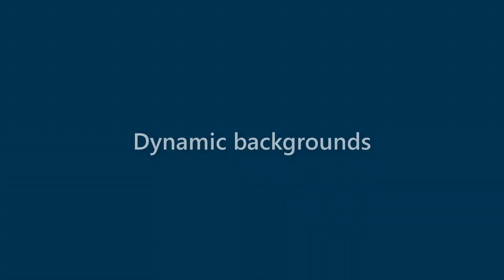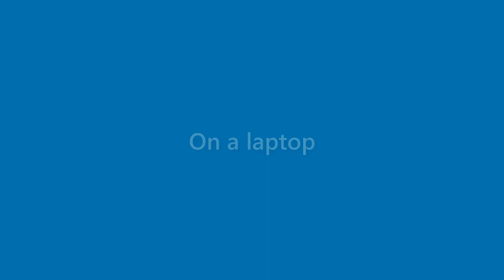Daryl Peck - appearance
Name Look - Daryl Peck - appearance. In this video we present "Daryl Peck" name look and feel in various scenarios.
This video will cover:
How does "Daryl Peck" look as a personal letterhead?
How does "Daryl Peck" look on a business card?
How does "Daryl Peck" look on a computer/laptop screen?
How does "Daryl Peck" look with different background colors?
How does "Daryl Peck" look with various fonts?